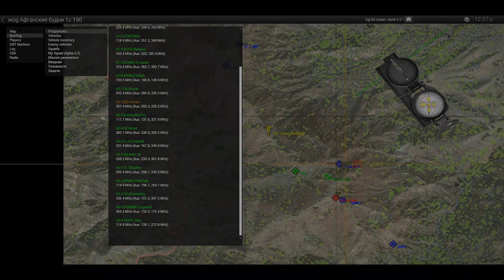ArmA 3 RHS Taliban 69 vs Military Forces of the USSR 82 Scenario Afghan weekdays 22 July 2017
Arma 3 Massive PVP Mutiplayer 100-200 people Online.
We Despise AI(BOT) and We Do Not Have Them on Games at all, only Real People !
With Task Force Radio , RHS, ACE and many other stuff.
And you have only One Life ! Like in Real Life !
Arma 3 1920x1080  FHD 60FPS
Games Are :
Clan : A-Team

Recorded with ShadowPlay processed with Premiere Pro , After Effects and Adobe Media Encoder.

Also